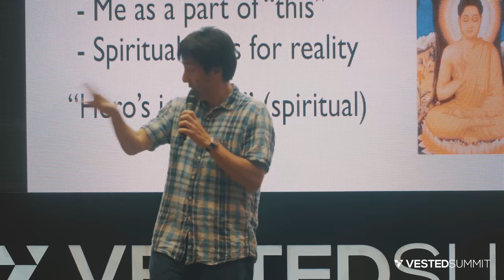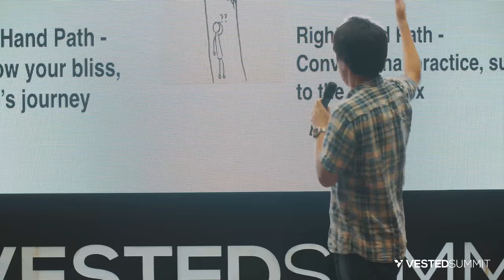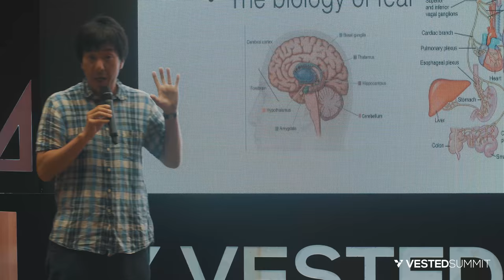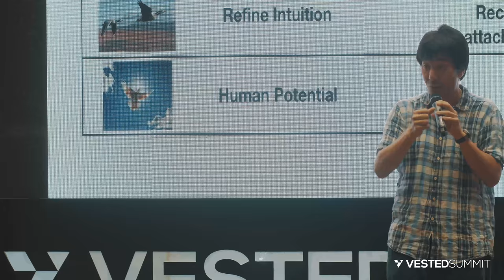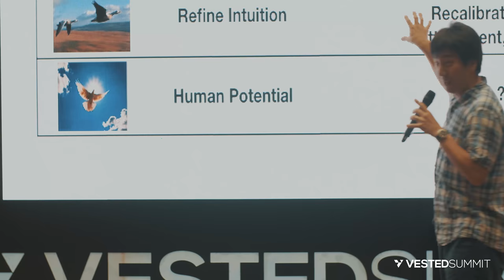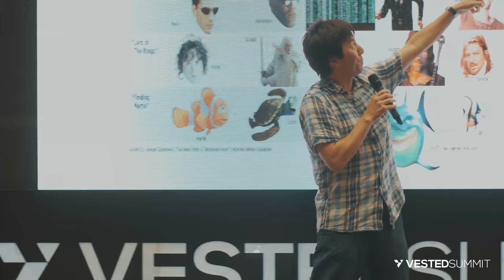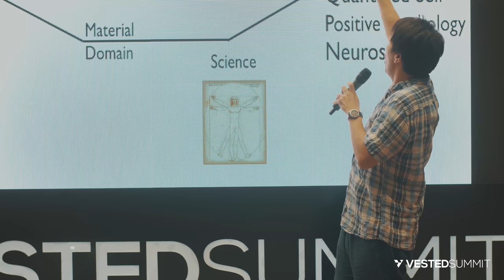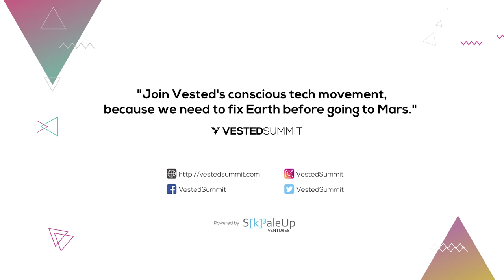Gino Yu | Consciousness: A Perspective Of Human Potential | Vested Summit 2018 Talks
Gino Yu: Director of Digital Entertainment & Game Development @ Hong Kong PolyU

“Let’s bring back humanity to our technology present and future”